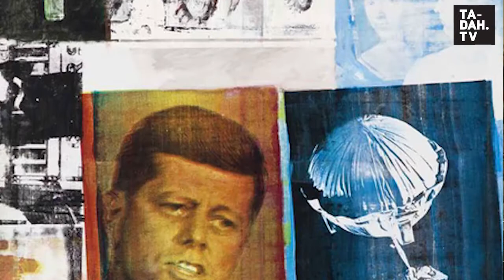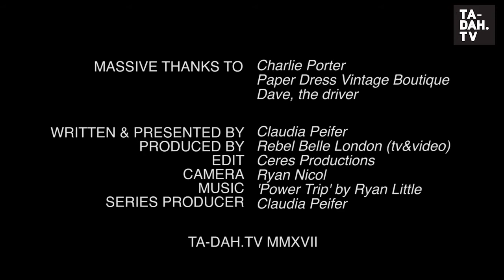Art Review: Robert Rauschenberg Exhibition at Tate Modern by Charlie Porter | TA-DAH.TV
We chatted to Fashion & Art critic Charlie Porter about the stunning Robert Rauschenberg show at London’s Tate Modern: get some insight about Rauschenberg’s biggest retrospective, covering 60 yrs of creativity, and find out how he trail-blazed his way onto the American art scene to become one of the most important artists of the 20th century!